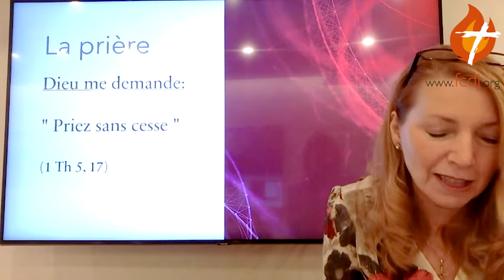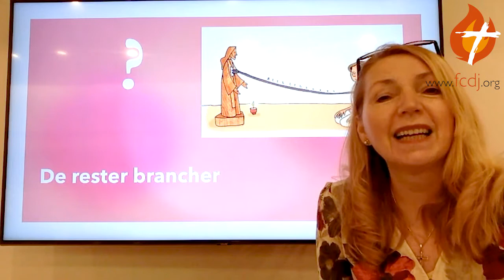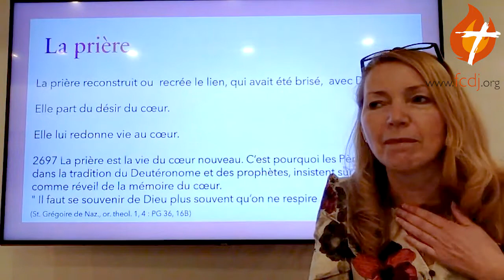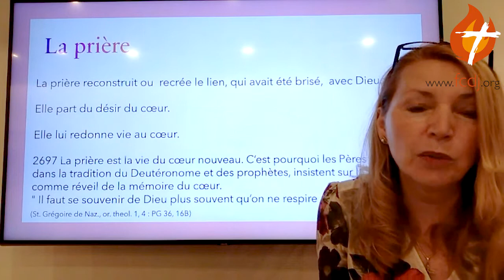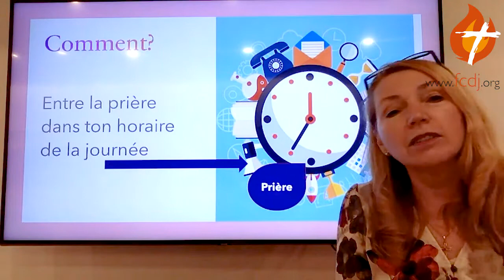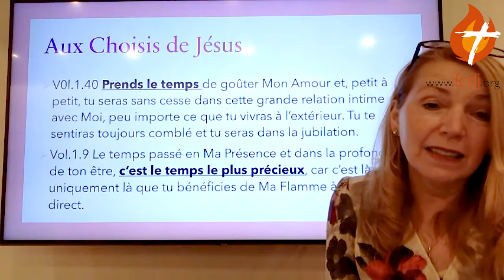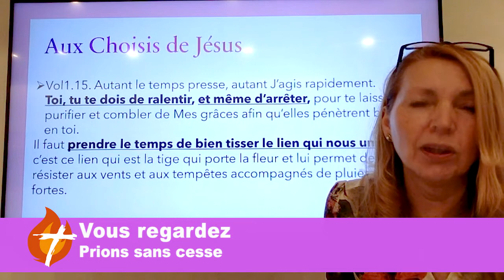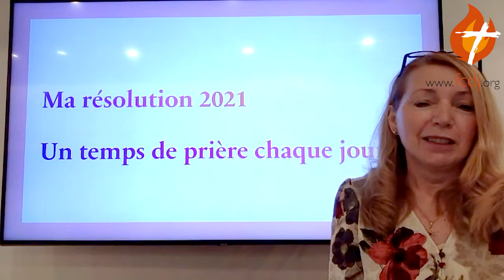Facebook Live quotidien 15/12/2020 - Prions sans cesse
Prions sans cesse est le thème de ce Facebook Live.
Venez vous joindre à Linda.

Bon visionnement!